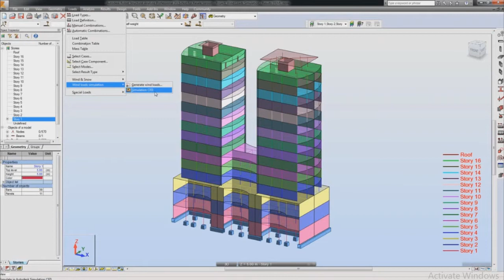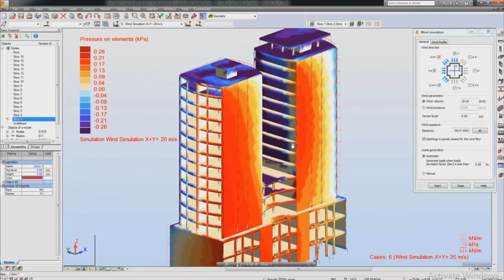Wind Loads Simulation Autodesk Robot Structural Analysis Professional 2015